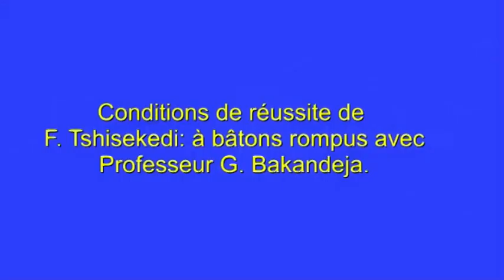F Tshisekedi réussira-t-il?à bâtons rompus avec Professeur G Bakandeja